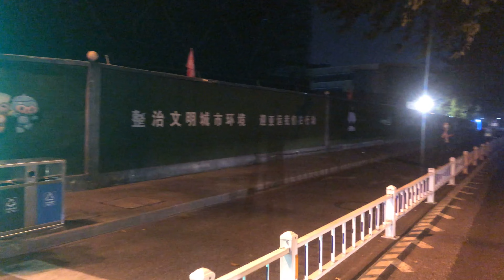CWP - Hangzhou Baochu Rd 城市行走计划 - 杭州 保俶路